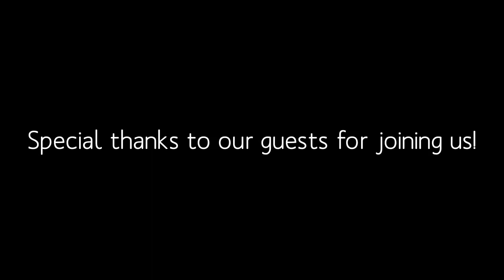How to BUST OUT CELLULITE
How does this cellulite system work to stave off cellulite?  Find out in  our exclusive interview with Daring Beaute!  You're going to love this!

Luxury Slim Pack from Daring Beaute with Peggy Vandeplassche

Show Theme:  The VERY talented Rob Carvalho.
Cover art created with Piktochart.
Graphic in cover art:  totalbodyconditioning.co.uk